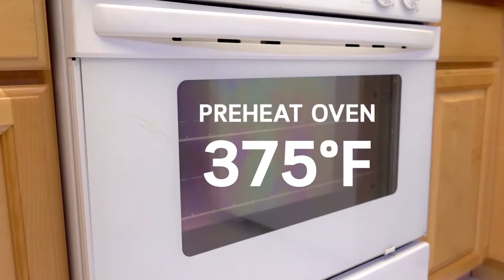Muy Delicioso Chilaquiles with Smoky Red Chile Sauce | TOM TO TABLE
Chilaquiles is a muy delicioso (very delicious) breakfast dish traditionally made in Mexico. It's basically chips and salsa served with eggs. The red chile sauce is the central part of flavor. This version from Food52's Kat Gans is smoky and mildly spicy. The chips soak up the sauce deliciously while leaving the chips on the edge untouched and crispy. It's a winning combination of flavors and textures.

INGREDIENTS:
- Makes 4 servings
1 poblano pepper, stemmed and seeded
1/2 large white onion, roughly sliced
3 garlic cloves, peeled
1 Tbs. extra virgin olive oil
6 (left out for 1 day) taco sized white corn tortillas
1 (15 oz. can) crushed tomatoes
1/4 cup chicken broth
1 chile in adobo sauce
1/2 Tbs. smoked paprika
1/4 tsp. chipotle chile powder
1/4 tsp. cayenne
1 tsp. cumin
1 bunch cilantro, half of bunch chopped
veg/canola oil for frying
1/2 lime
4 eggs
1/2 cup queso fresco, crumbled

Directions:
1. Preheat oven to 375F.
2. On a parchment-lined baking sheet, add the poblano pepper, onions, and garlic. Drizzle extra virgin olive oil and lightly spinkle some salt over the top. Put in oven for 15 minutes.
3. Chop the tortillas into 6 equal triangles each. Set aside.
4. When oven is done, in a food processor, add the can of tomatoes, chicken broth, chile in adobo, smoked paprika, chipotle chile powder, cayenne, cumin, unchopped 1/2 bunch of cilantro, poblano pepper, onions, and garlic. Blend until smooth.
5. Pour the mixture into a medium pot on medium heat. Add salt to taste. Reduce heat to low to simmer for 5 minutes.
6. In a large saute pan or cast iron skillet on medium heat, pour enough oil to cover the bottom. When oil is hot, add the tortillas without overcrowding and fry both sides until crispy. Remove and place on a paper-towel lined plate.
7. Start plating your dish. Make a bed of tortilla chips, pour the warm sauce over, squeeze 1/2 of a lime over the whole dish, and sprinkle some crumbled queso.
8. In the same pan, fry the 4 eggs sunny-side up, one at a time.
9. To serve, place sunny side up eggs on top, and sprinkle some more queso fresco and the chopped cilantro.

All filmed on a Sony RX100 M4 and Fuji X100T